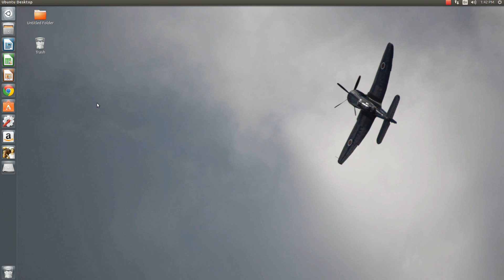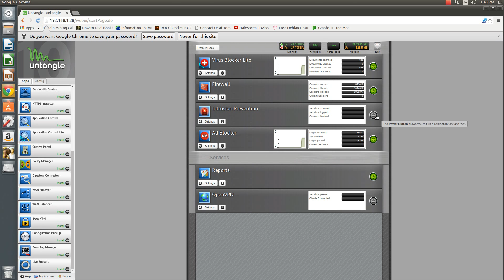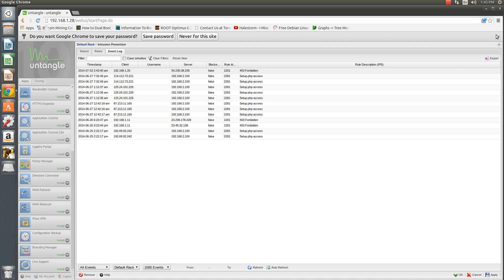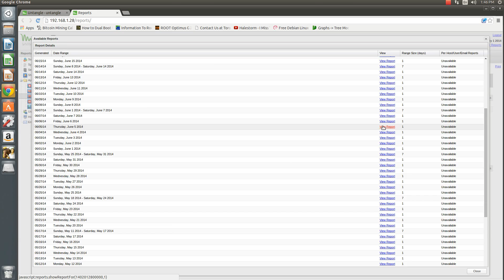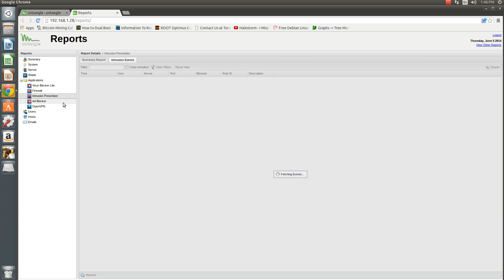Untangle IPS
In this video I show you how to install and basically configure a IPS on your Untangle firewall and enable it